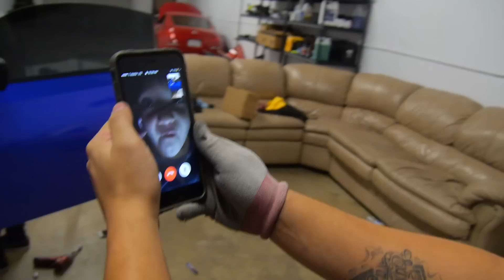WRAPPING TJ HUNT'S BRZ - (NEW WRAP REVEAL)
BRZ WRAP REVEAL!

TJ gave us the keys to Huntquarters so we can lay down a new wrap color on his BRZ! Watch the process and everything in between.

PREMIUM SHOP LIFE

9860 Indiana Ave Unit 1

MEET THE SHOP CREW
Daniel  - Owner of Premium Auto Styling
Mitch - Shop Manager / Sales
Anthony - Photographer / Logistics
Jon - Media / Logistics
Lou - Marketing / Placement